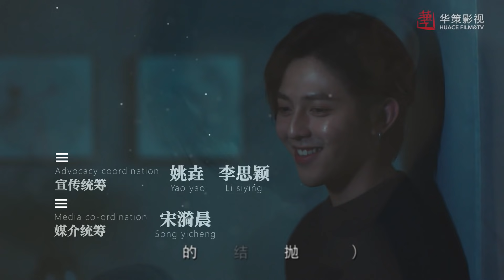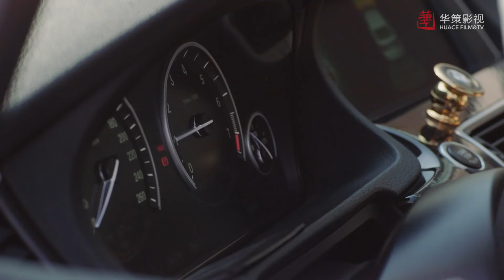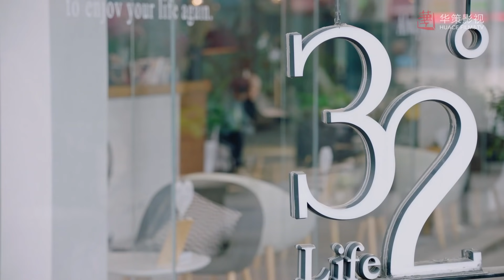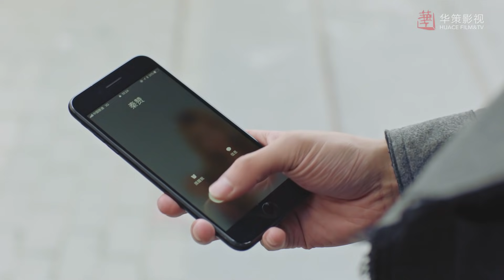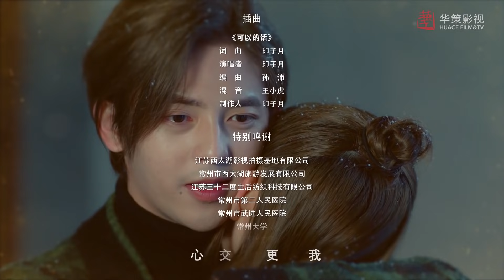[ENG SUB] 爱上萌面大人 15 | Fall in Love With Him EP15 | 符龙飞、韩忠羽主演奇幻浪漫爱情剧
►剧集信息：
导演: 蒋孝力
编剧: 吴思惠
主演: 符龙飞 / 韩忠羽 / 陈雨成 / 梁博文 / 潘星宇
类型: 剧情 / 爱情 / 奇幻
制片国家/地区: 中国大陆
语言: 汉语普通话
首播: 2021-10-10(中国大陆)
集数: 24
单集片长: 25分钟
又名: 萌面先生 / 亲爱的时间大人 / DearMrTime

►剧情简介：
秦赞、司空鸣、颜梦、白泽是沙利尔精心挑选的“萌面先生”， 他们以不同的身份生活在A104区。一个时刻会发生危险的女生向灵儿将这四个“萌面先生”的命运紧紧连在一起，她与他们一起经历着这个世界的温暖与痛苦，分享着每一刻的欢喜和忧愁，也让这几个没有任何记忆的萌面先生慢慢收获了这个世界的爱情、亲情、友情。但A104区不断的发生意外事件。同时关于另一个阴谋的矛盾、冲突渐渐的被揭露出来。他们发现在这层层的考验和障碍后面，全部都是沙利尔想要控制这个世界的阴谋诡计，他为了达到这个目的，不断制造意外事件，“萌面先生”们为了亲情、友情、爱情，毅然决然的选择了大义，为守护身边的人与沙利尔决一死战……

►Synopsis：
Qin Zan, Sikong Ming, Yan Meng, and Bai Ze are "Mr. Time" carefully selected by Sariel. They live in Region A104 with different identities. Xiang Ling'er, a girl who is in danger at all times, is closely connected to the fates of these four "Mr. Time". She experiences the warmth and pain, and shares every moment of joy and sorrow with them. These Mr. Time without any memory slowly harvest the love, family, and friendship of this world. However, accidents continue to occur in Region A104. Another conspiracy is gradually revealed. They find that behind these trials and obstacles, it’s Sariel’s scheme to control the world. In order to achieve this goal, he constantly creates accidents. In order to uphold justice, these "Mr. Time" choose to fight against Sariel and protect the people around them...

🔥更多华策热播甜爱剧集🔥